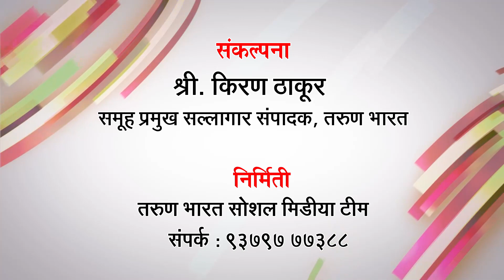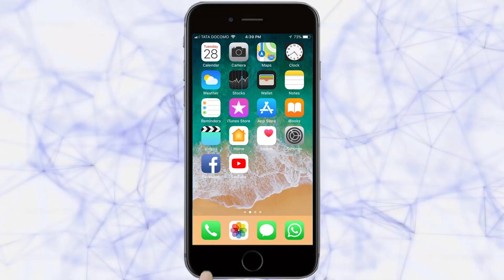आंतरराष्ट्रीय शिक्षण मंडळासाठी एकवटले पालक | Sindhudurg News | 06-03-2020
महाराष्ट्र शासनाने महाराष्ट्र आंतरराष्ट्रीय शिक्षण मंडळ पुन्हा सुरू करावे, या मागणीसाठी चराठे येथील भारतरत्न अटलबिहारी वाजपेयी आंतरराष्ट्रीय शाळेच्या पालक, विद्यार्थी आणि ग्रामस्थांनी शुक्रवारी प्रांताधिकारी कार्यालयावर मोर्चा काढला.